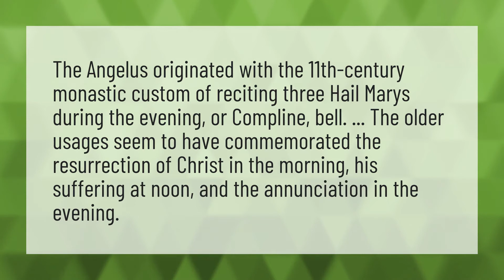Why is the Angelus important?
Vatican Live • Why is the Angelus important?